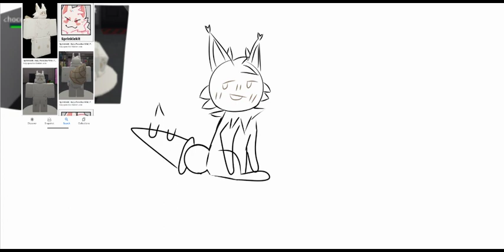Sprinklekit and slime pup fanart!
this took me 1 hour lol